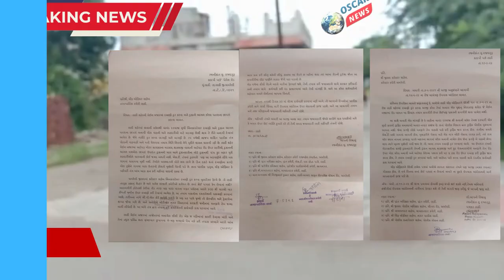લાઠીમાં દબાણો અને ટ્રાફિક સમસ્યા ખીત અરજીને 2 વર્ષ થવા છતા તંત્ર દ્વારા કાયૅવાહી ન થતાં ઉપવાસ આંદોલન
𝗟𝗮𝘁𝗲𝘀𝘁 𝗡𝗲𝘄𝘀